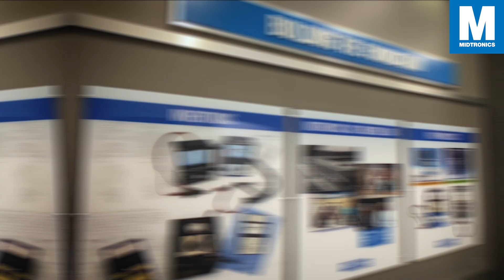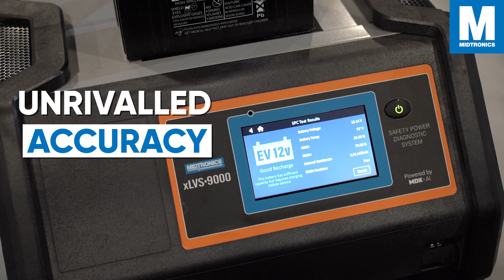Midtronics Introduces MDX-AI Midtronics' Breakthrough Battery Diagnostics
The world’s unrivaled leader in automotive battery diagnostics and testing, Midtronics, is unveiling a new core technology called MDX-AI for automotive service equipment to serve current, upcoming, and legacy vehicles faster and more accurately than ever thought possible.